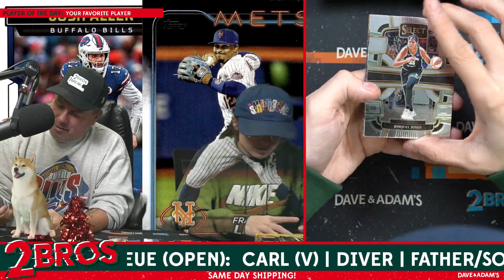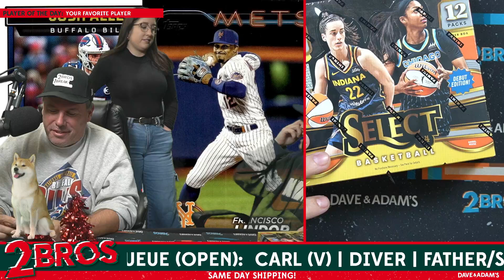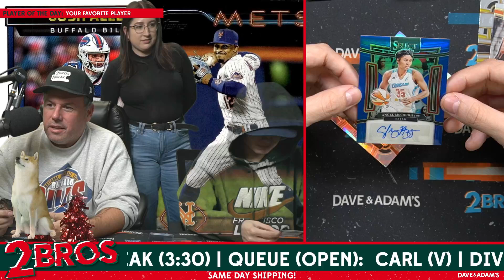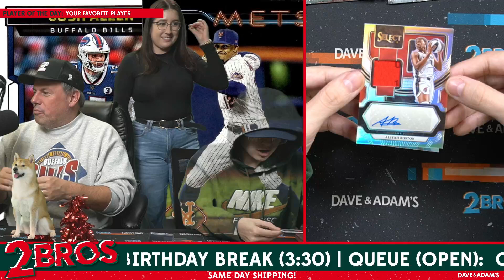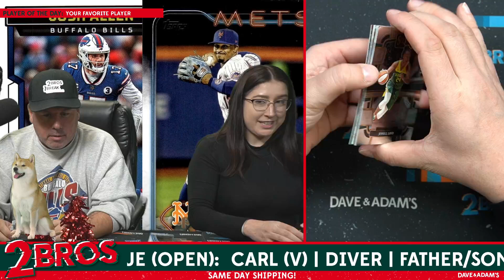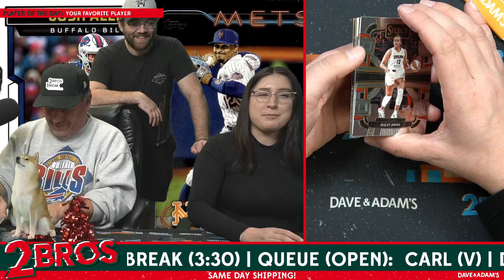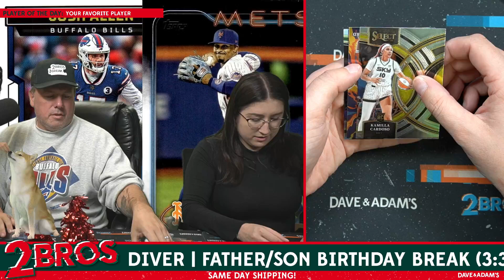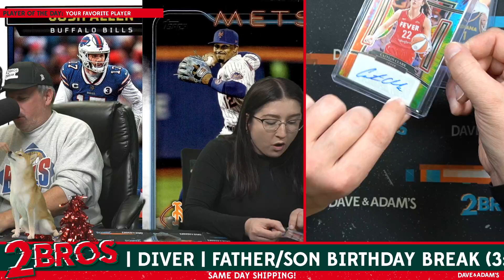2 CAITLIN CLARK AUTOS FOR DIVER!!!!! INSANE 11/7/24